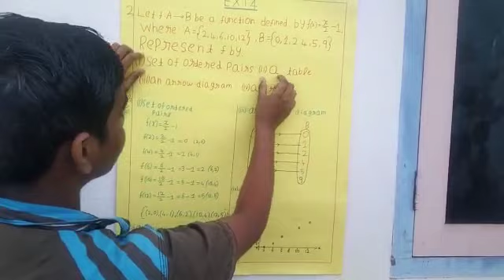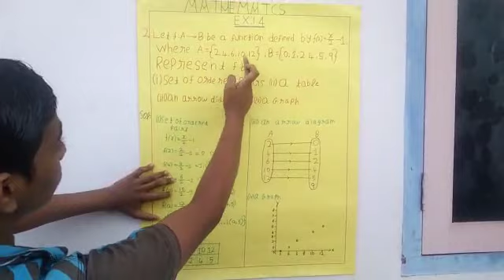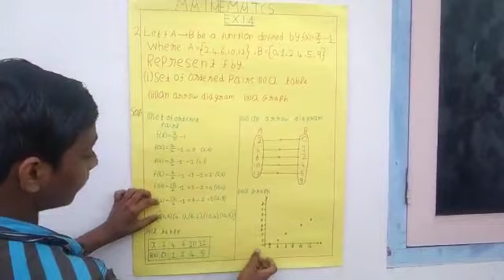MATHSEM - 2022 -- Presented by our X Student - Gnanalingam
MATHSEM - 2022
Presented by our X Student - Gnanalingam
Maths
"Thank you so much and Good participation"